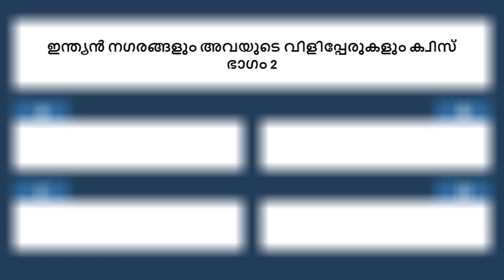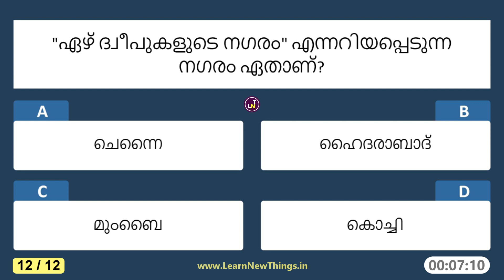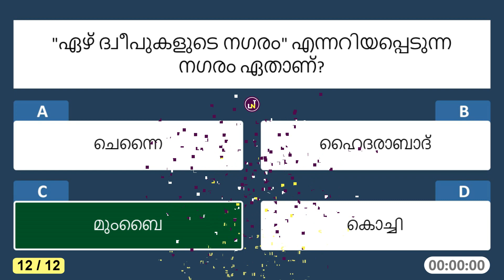ഇന്ത്യൻ നഗരങ്ങളും അവയുടെ വിളിപ്പേരുകളും ക്വിസ് - ഭാഗം 2/5 | 12 Questions | Malayalam GK Quiz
In this video, 12 questions on Indian Cities and Their Nicknames are asked in the Malayalam language. Below are some of the questions in the video:

ഇന്ത്യയിലെ ഏത് നഗരമാണ് "ഓറഞ്ച് സിറ്റി" എന്നറിയപ്പെടുന്നത്?
"കിഴക്കിന്‍റെ ഏഥൻസ്" എന്നറിയപ്പെടുന്ന ഇന്ത്യയിലെ നഗരം ഏതാണ്?
"ഇന്ത്യയുടെ ഡയമണ്ട് സിറ്റി" എന്നറിയപ്പെടുന്ന നഗരം ഏതാണ്?